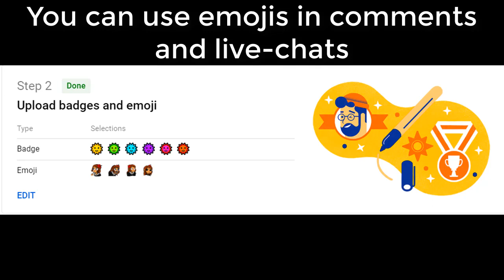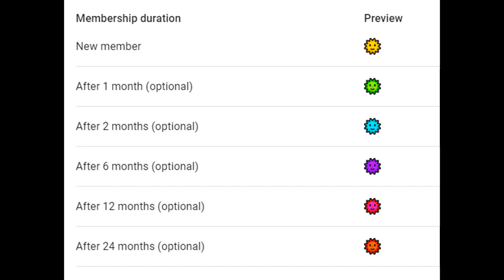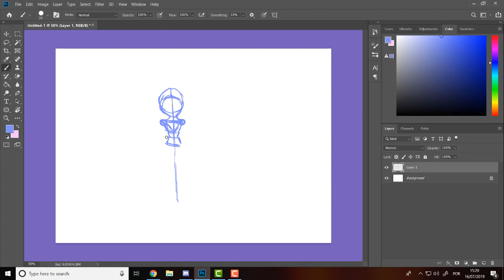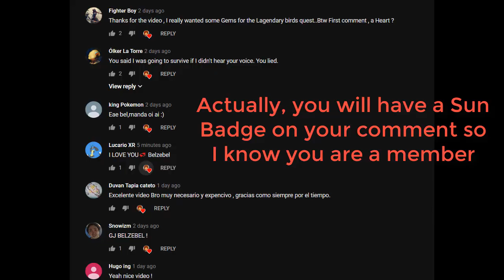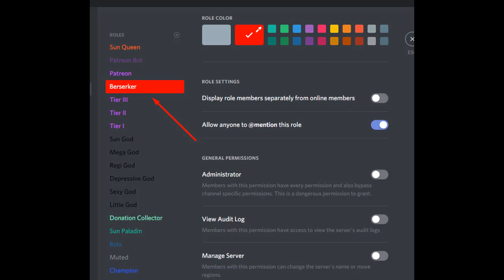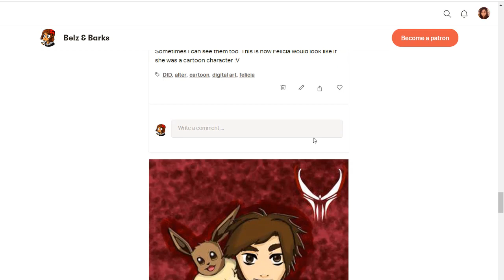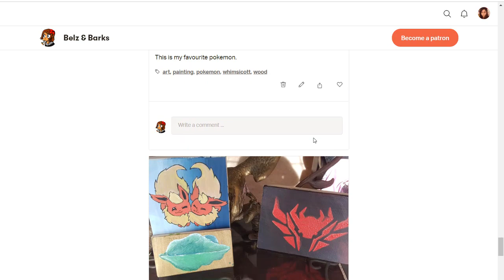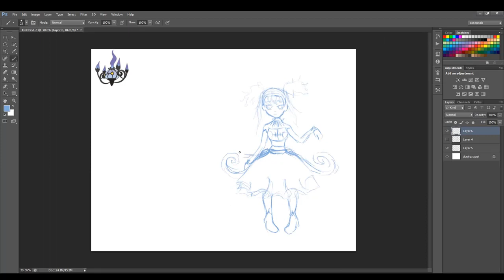Become a Berserker